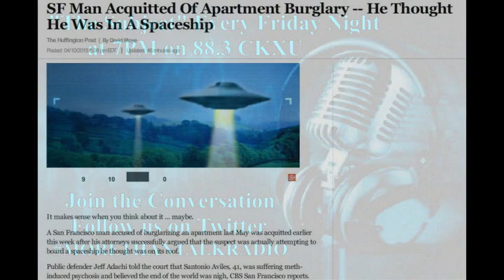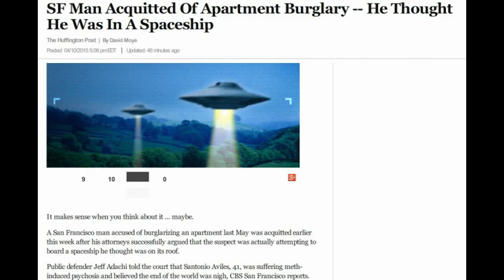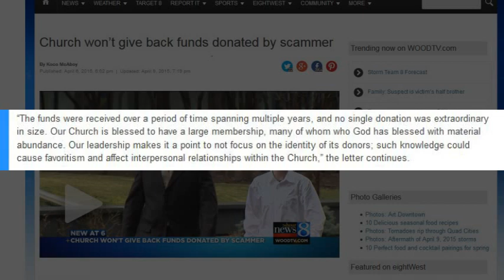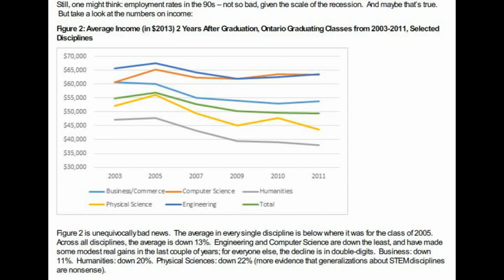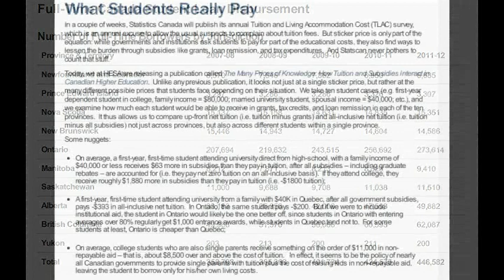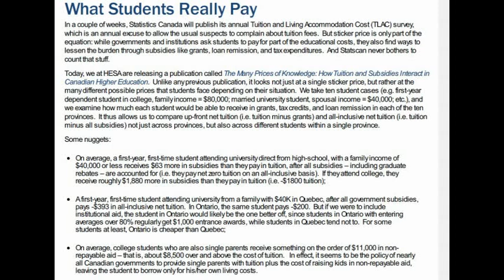The Subject Education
The Subject talks about education and the post secondary education system.

Hosted by Ben Christensen and Thomas Stone The Subject is an interactive and controversial radio program which discusses a wide range of taboo topics.